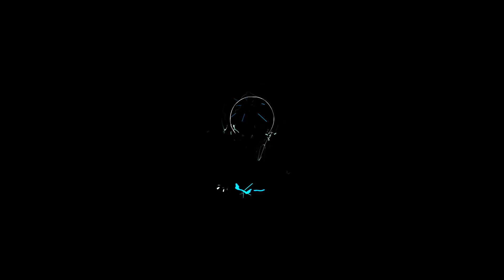БК "СИНЕГОРЬЕ" - ПБК "АСТАНА". 02.11.18